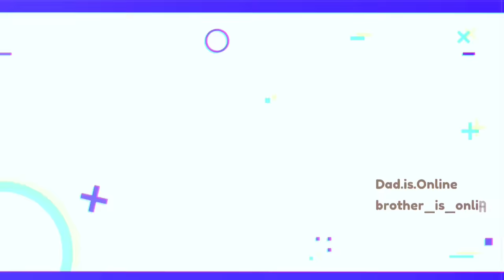My City | Fast X - Title Track | Music Video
Remember to turn post NOTIFICATIONS ON so you NEVER miss a music video!